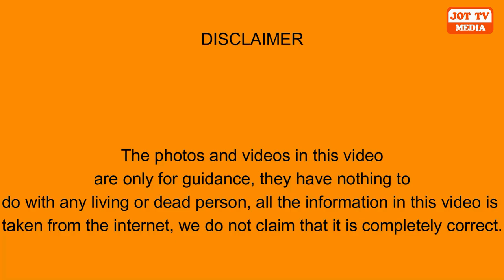ਕਿਨ੍ਹਾ ਖ਼ਤਰਨਾਕ ਹੈ NSA ਐਕਟ ? ਨਾ ਕੋਈ ਅਪੀਲ ਨਾ ਦਲੀਲ ਸਿੱਧੀ ਜੇਲ .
How dangerous is the NSA Act? No appeal, no argument, direct jail.
एनएसए अधिनियम कितना खतरनाक है? कोई अपील नहीं, कोई तर्क नहीं, सीधी जेल।